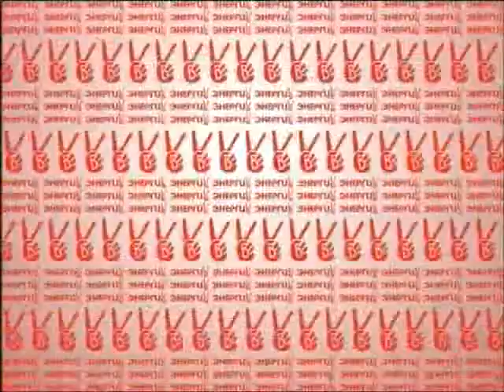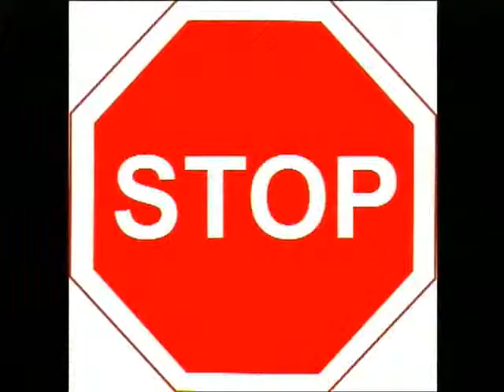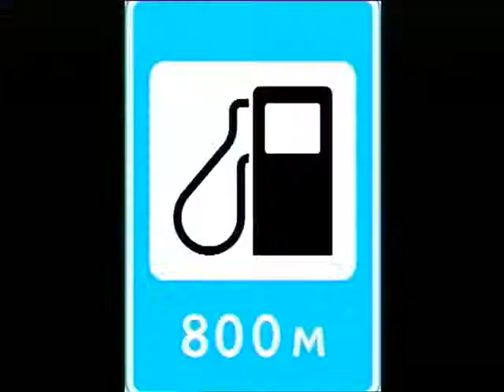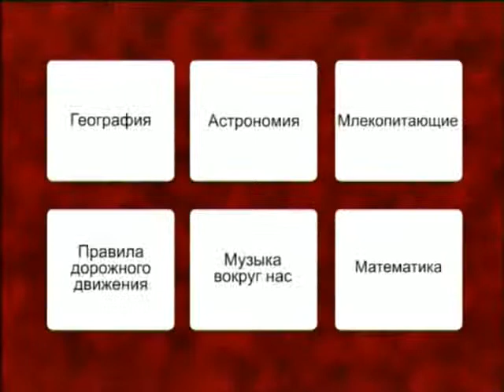Энергия удачи (Рика ТВ) от 9 июня 2013 года